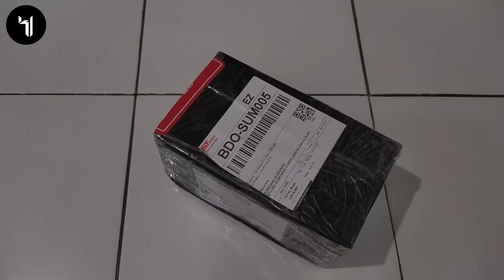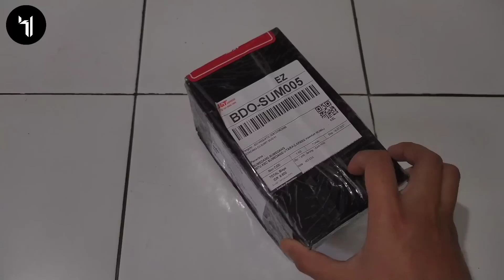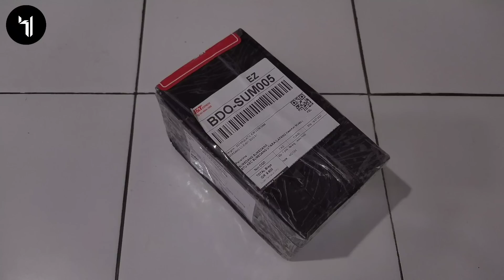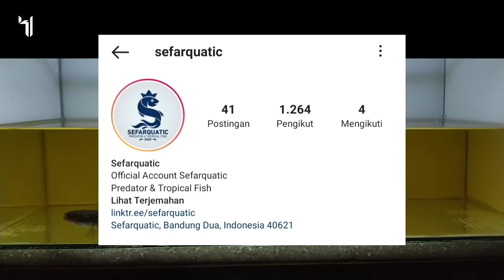REKONDISI BABY CHANNA AURANTI PO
Ok cuy divideo kali ini kamar ikan sudah kedatangan lagi nih satu paket ikan baby channa auranti yang harus kita rekondisi terlebih dahulu, dan buat kalian semua nih yang penasaran seperti apa sih kamar ikan melakukan rekondisi ikan baby channa aurantinya? Langsung aja kalian tonton video ini sampai habis cuy, awas jangan di skip-skip nanti burut :(((((((((

Dan buat kalian semua juga yang mau follow IG kamar ikan dan mau beli produk asli dari kamar ikan link nya udah kamar ikan sediakan di bawah cuy